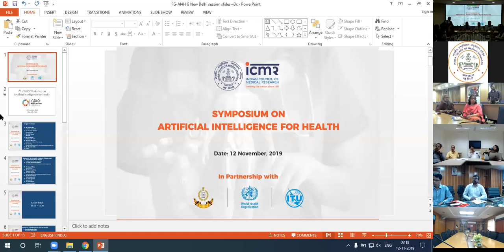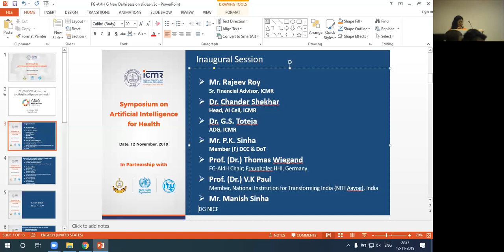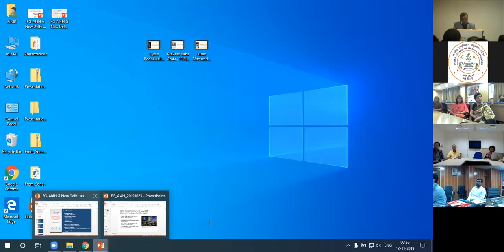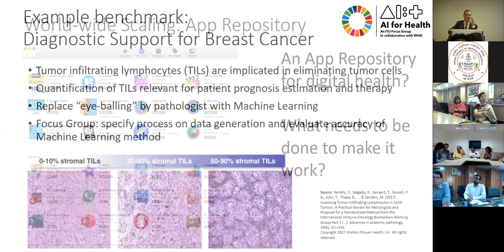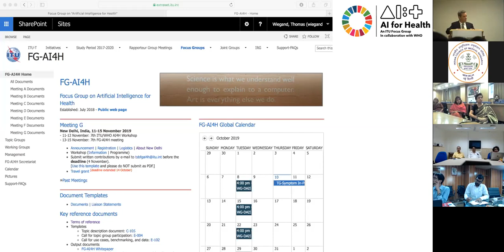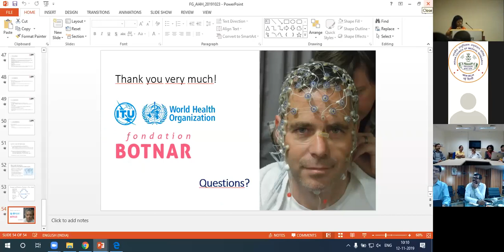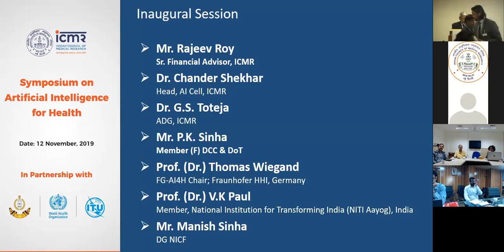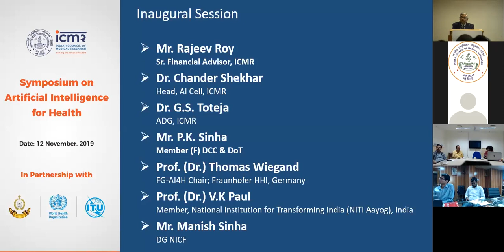7th ITU/WHO Workshop on "Artificial Intelligence for Health" New Delhi, India, 12.11.2019, Session 1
Seventh ITU/WHO Workshop on "Artificial Intelligence for Health"
New Delhi, India, 12 November​ 2019